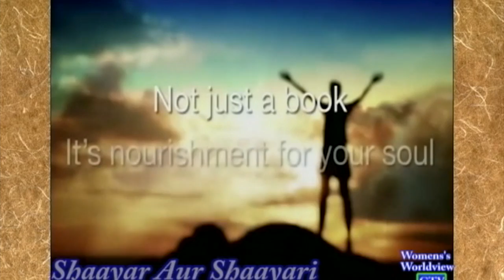Ghalib Revisited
This video is about Ghalib and his poetry. Also it uses excerpts from Surinder Deol's new book THE TREASURE: A Modern Rendition of Ghalib's Lyrical Love Poetry (Partridge 2014) which is a complete English free-verse translation of Divan-e Ghalib.